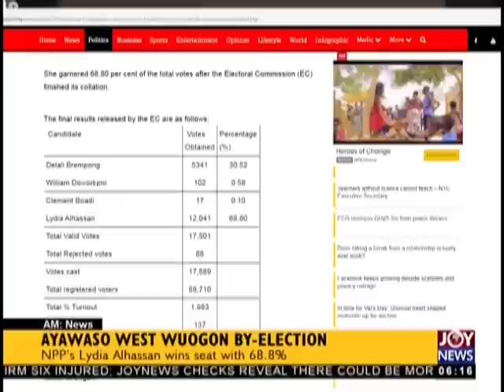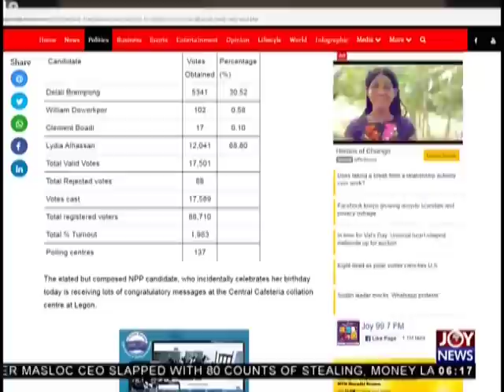AM News on JoyNews (1-2-19)